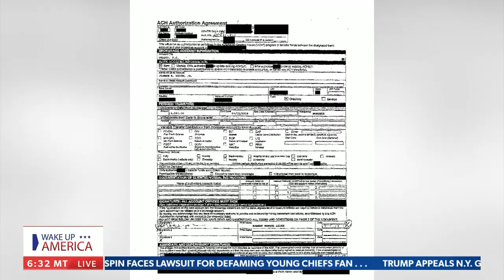Rep. James Comer: Another example of the Biden White House using the loan card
On Tuesday's "Wake Up America," Rep. James Comer discusses the latest on Hunter Biden's direct payments to President Biden and Hunter's upcoming testimony on December 13th.